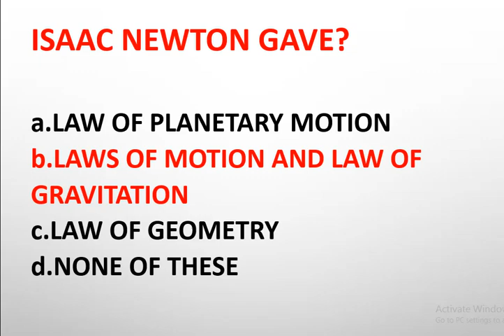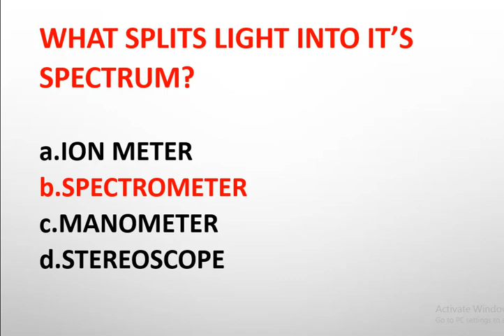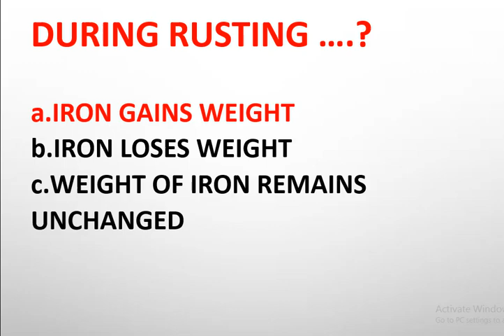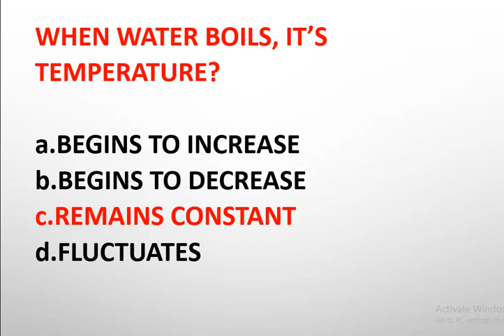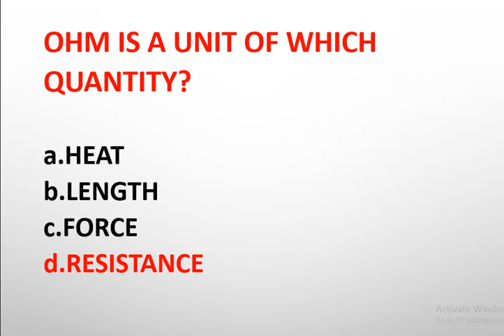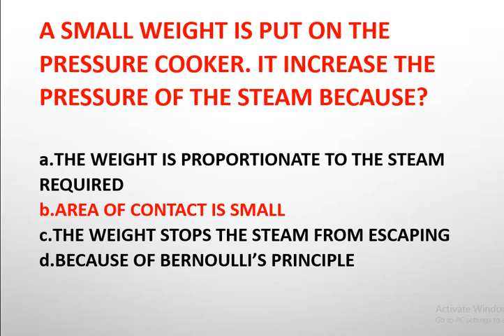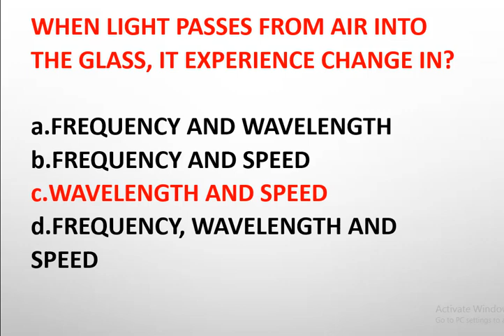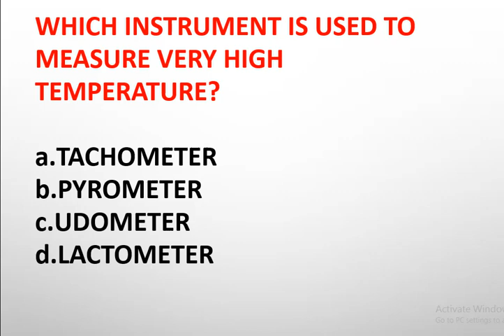100 MOST REPEATED PYHSICS MCQS IN PPSC FPSC NTS SPSC PAST PAPERS || PHYSICS Question And Answers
100 MOST REPEATED PYHSICS MCQS IN PPSC FPSC NTS SPSC PAST PAPERS || PHYSICS Question And Answers

Hello!
In this video we have discussed the 100 most repeated Physics MCQs in last 10 years in different Jobs Test. Important Physics questions for all PPSC, FPSC, SPSC, NTS , OTS, PTS Army, Railway, Police, Education Examinations. If you are preparing for any of these tests then this video is for you do watch the video till the end for better preparation. Best of Luck for the test.

Most Important Video Link::

100 most Repeated Physics MCQS | PHYSICS Mcqs For PPSC, NTS, FPSC And Entry Test | PHYSICS MCQS 2021